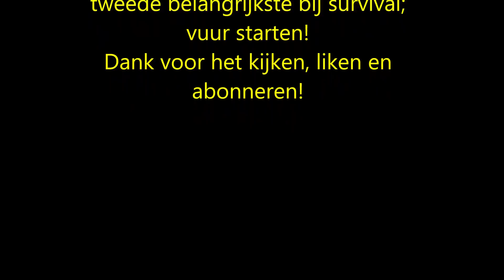Tapping birchsap, the easy way!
In de natuur is compleet betrouwbaar water zeldzaam; koken en of  filtreren in/of met chloor behandelen is bijna altijd nodig. Dat geldt niet voor berkensap!. Kijk hoe je dit makkelijk wint met minimale middelen en iedereen kan het!

Tips en aanbevelingen:

See all my friends and shops I recommend...
Zie alle links van vrienden en nuttige vloggers en onderin alle relevante winkels voor materialen!

Expert in building Bug Out Location
Expert in SHTF and WROL info

Budget Bugout

Griddown collapse (Reason for prepping).

Winkels:
(absolute aanrader! Best tactical gear shop)
(best surplus store in The Netherlands)
(best outdoorshop in The Netherlands, they know stuff)
(gunstore just over Dutch border in Germany, Dutch owner)